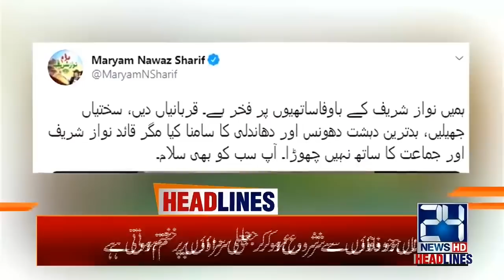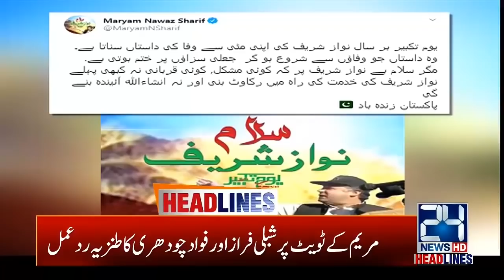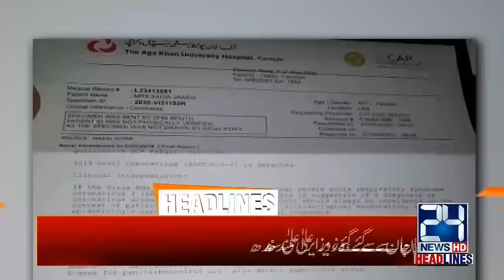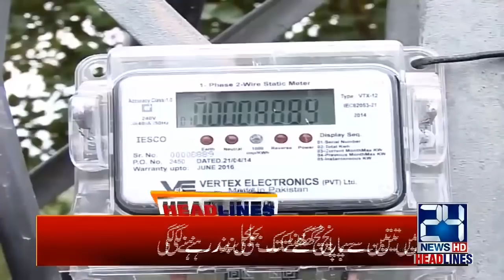1am News Headlines | 29 May 2020 | 24 News HD